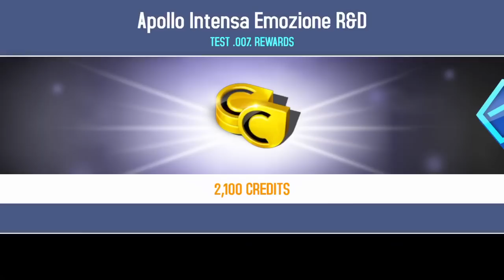Asphalt 8, Apollo IE, 1st Lab FULL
This is the first lab full, guys. In this video you can see step by step how to upgrading your Apollo IE, save tokens and apply correctly the first (from four) free upgrade! In a few minutes, the second lab, guys! ;) have a nice weekend!

Stage Final 1st Lab: French Guiana